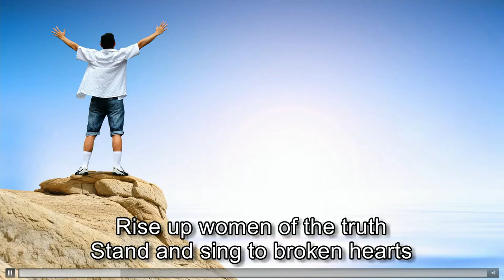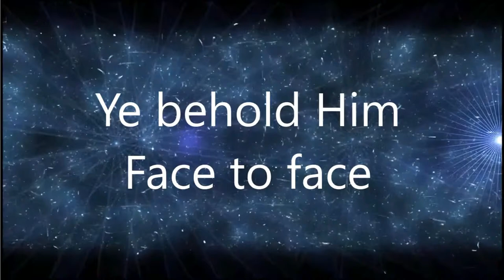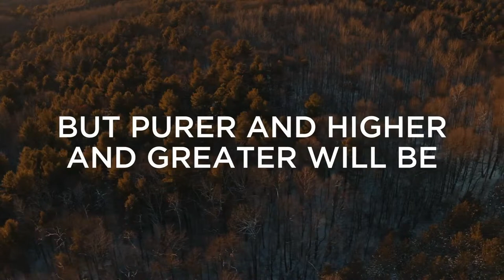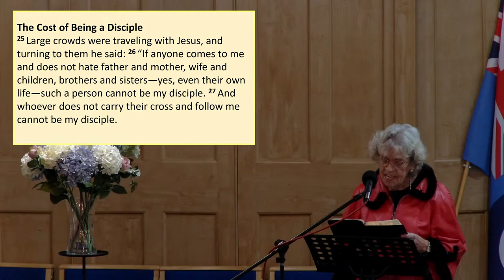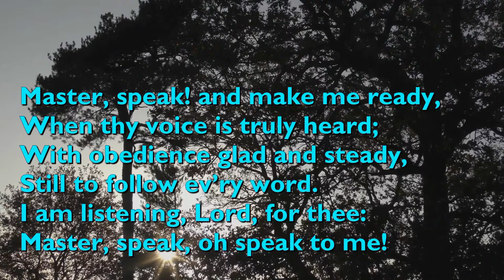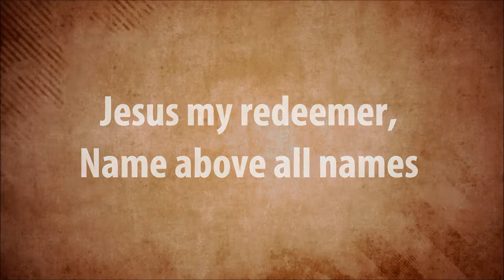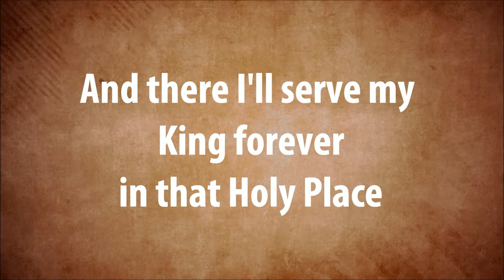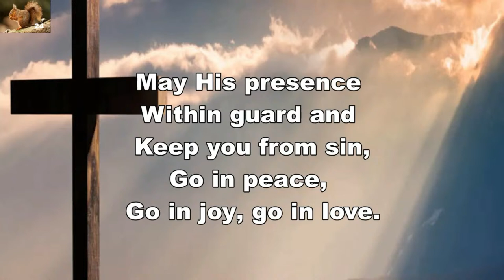Sunday 16th October 2022 - Morning Worship led by Rev. Willie Wright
Our morning service live stream starts around 10.55am each Sunday and the service begins at 11am.

We're located in the town of Gourock in the West of Scotland and meet each Sunday at our building at 4 King Street, Gourock, PA19 1PU.

If you'd like to come along , it would be great to meet you!

P.S. We have tea and coffee after our service!